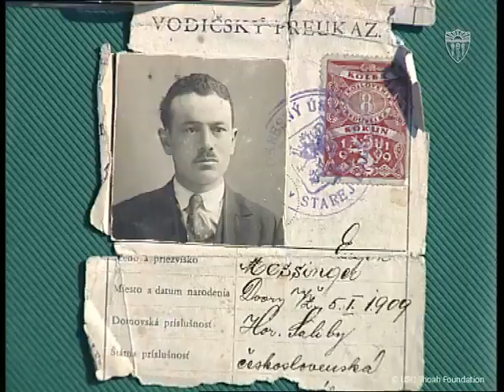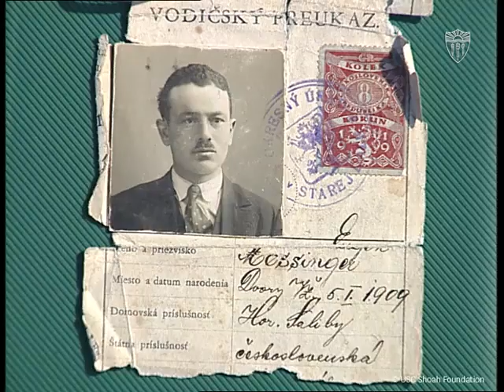Chajim Elijahü Messinger Tape2